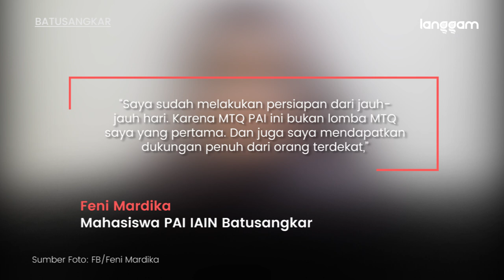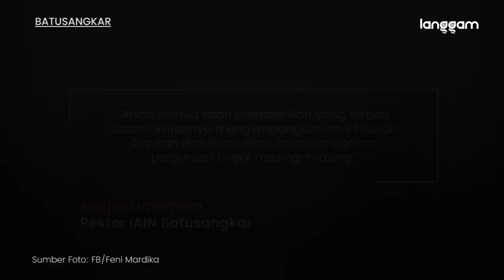Mahasiswi Batusangkar Raih Juara MTQ Tingkat Asia Tenggara